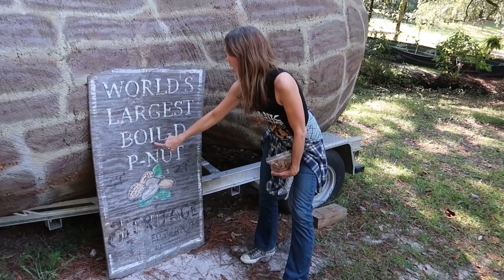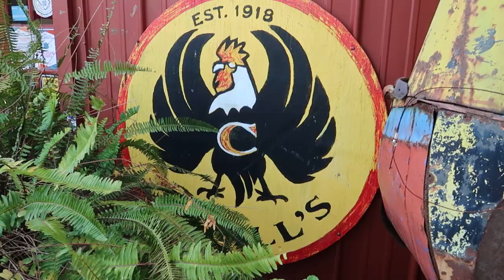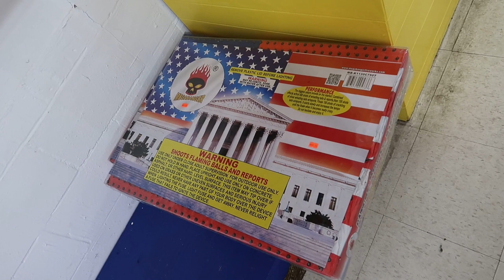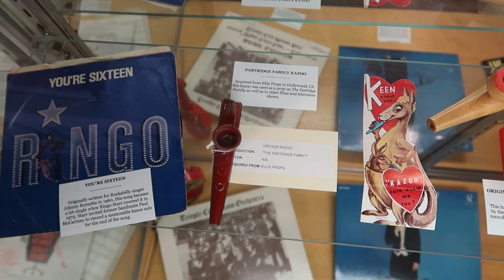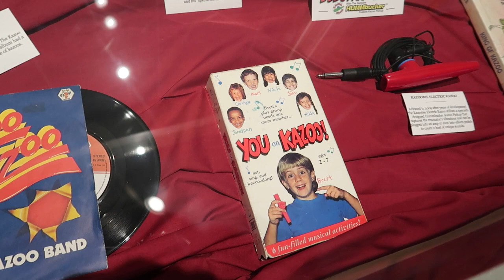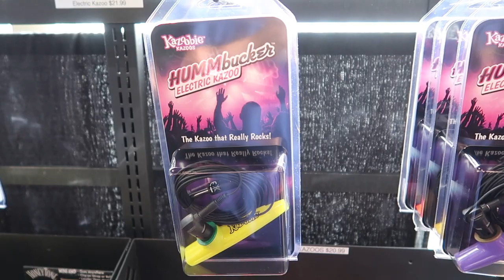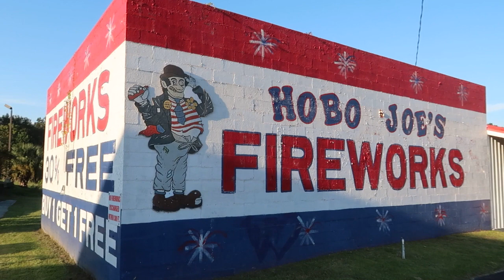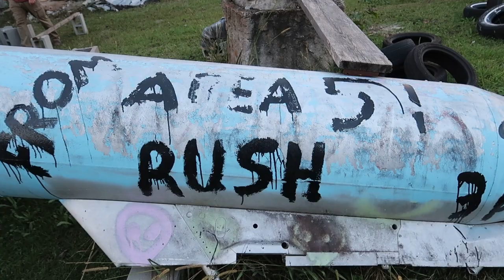Backroads South Carolina Adventure! Largest Boiled Peanut, Kazoo Factory and UFO Welcome Center